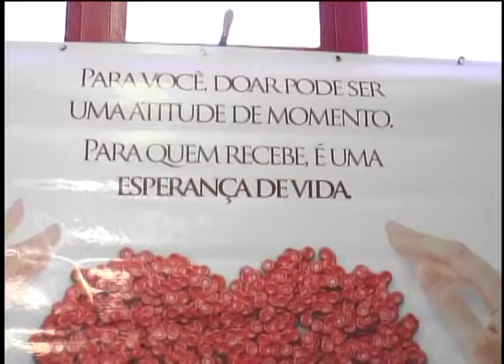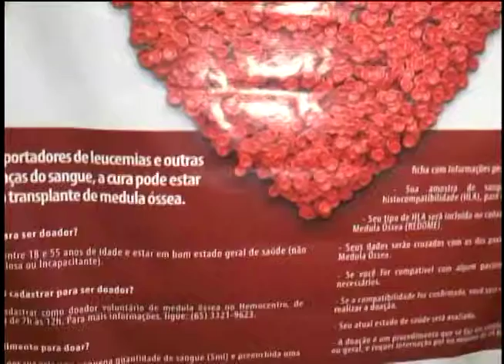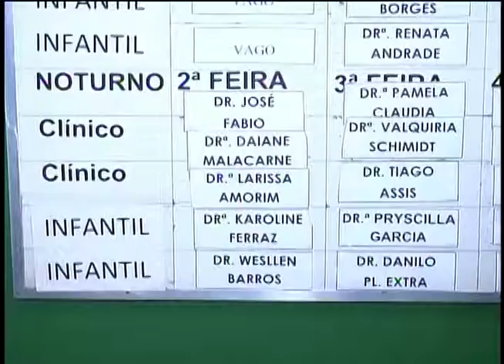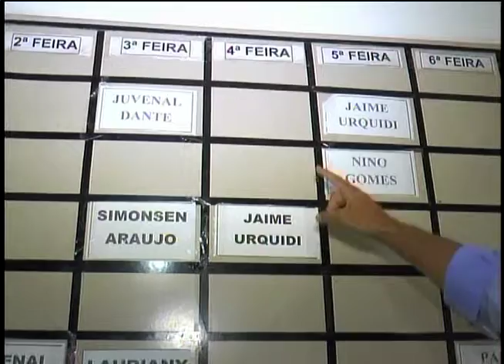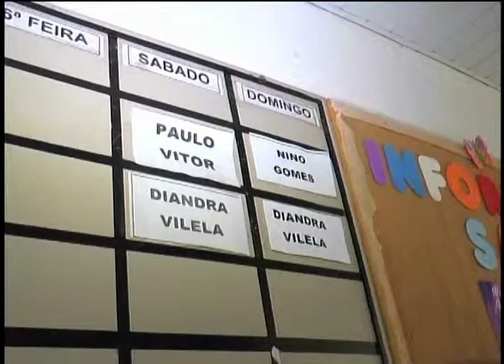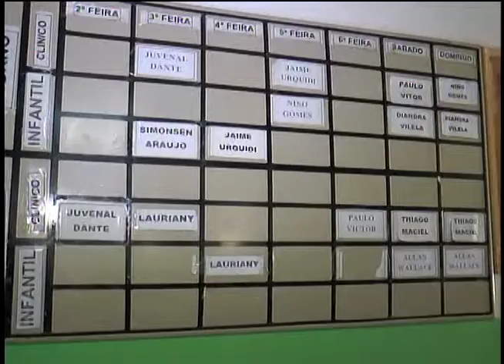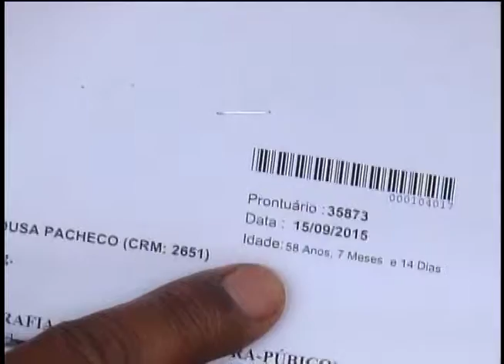Conexão MT - 14/10/2015 COMPLETO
Conexão MT, com Lino Rossi
Band Mato Grosso, canal 12.